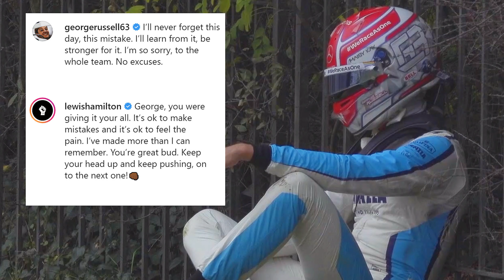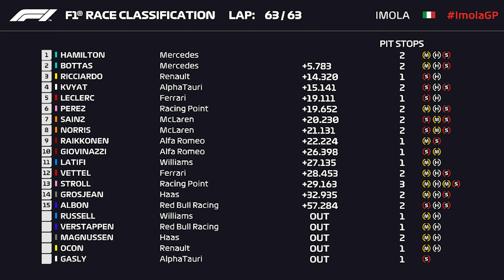GEORGE RUSSELL ET LATIFI RESIGNE CHEZ WILLIAMS EN 2021